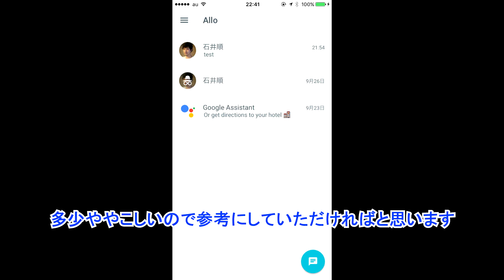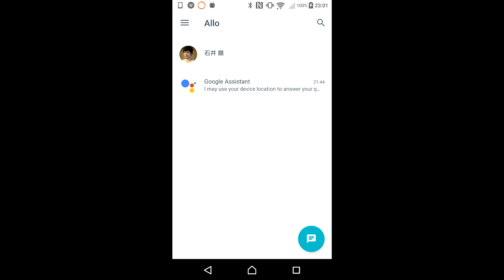「Google Allo」のチャットを削除する方法と履歴を削除する方法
【今回の内容】
今回は、「Google Allo」のチャットを削除する方法と、会話の履歴を削除する方法をご紹介しています。